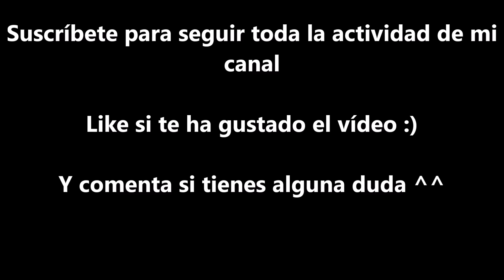DOFUS - Logro Reina de los ladrones "Primera posición"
Pase Reina de los Ladrones en primera posición gracias a la ayuda de Megan-destino y su equipo, os dejó aquí como la pasamos por si os sirve también de guía si teníais alguna duda sobre algo ^^